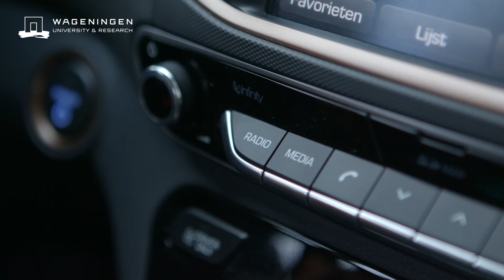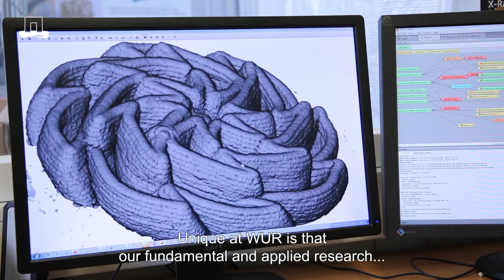Join us at WUR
Do you want to know what Wageningen University & Research is all about? At our open, green campus you can grow as a student, teacher or fellow employee. WUR ranks high in worldwide university rankings and was recently elected as the no. 1 employer in education in the Netherlands.
Topics such as how to feed the world, mitigating climate change and biodiversity protection are at the centre of our daily work. to join us in our endeavour!

This video was made in a joint collaboration between HR, Communication and the Environmental Sciences Group.